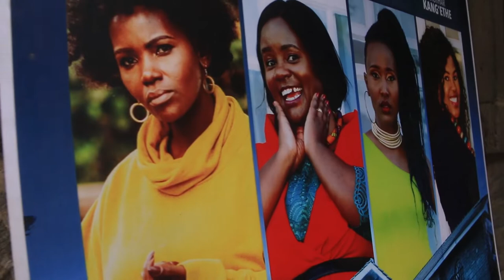Star Red-Carpet Premier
Midlife Crisis Premiered on 14th November at Kenya Cultural Center.